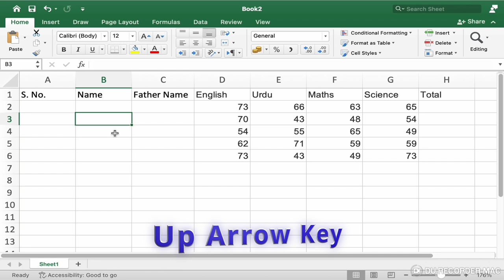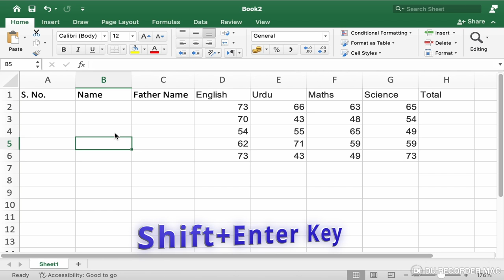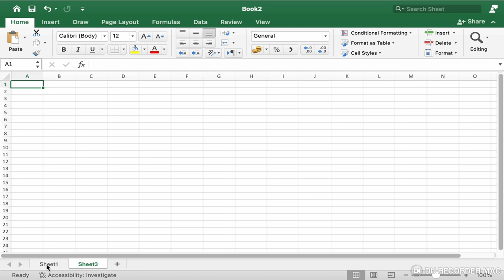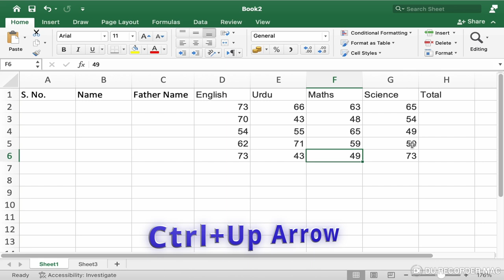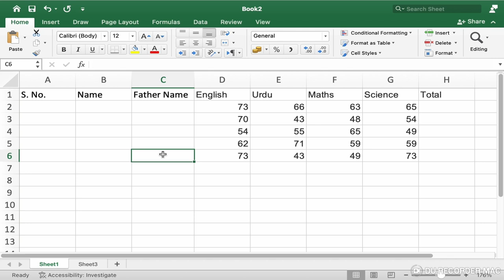Excel Workbook and Worksheets Navigation: Master Easy Navigation with Shortcut Keys!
Questions for Our Viewers
1. Do you know how to quickly navigate to the end of a row or column in Excel?
2. Are you familiar with shortcuts to move between different worksheets within a workbook?
3. Have you ever used the Name Box for direct cell navigation in Excel?
4. Do you struggle with moving efficiently across extensive Excel worksheets?
5. Are hidden rows and columns making it difficult for you to navigate your data in Excel?

If your reply is in negative or uncertain, then this video is for you.

I Welcome you to Versa Learn Hub comprehensive guide on mastering navigation within Microsoft Excel workbooks. Efficient navigation is the cornerstone of productivity when working with Excel. In this tutorial, we'll explore various techniques to swiftly move within your worksheets, making your Excel experience smoother and more proficient.

Basic Movement within a Worksheet
1. Navigating using Arrow Keys:
The arrow keys provide simple movement within a worksheet. Use the up, down, left, and right arrows to navigate cell by cell. This method is ideal for precise movements.

2. End Key Combinations:
Combine the "Ctrl" key with arrow keys for quicker navigation to the end of a row or column. For instance, "Ctrl + Right Arrow" takes you to the end of the current row, while "Ctrl + Down Arrow" moves you to the last used cell in a column.

3. Home and End Keys:
Pressing the "Home" key takes you to the start of the current row, while "End" key followed by an arrow key directs you to the last used cell in a row or column.

Navigating across Worksheets
4. Moving between Sheets:
Use "Ctrl + Page Up" or "Ctrl + Page Down" to switch between worksheets within a workbook swiftly. This shortcut aids in seamless navigation when dealing with multiple sheets.

Advanced Techniques
5. Jumping to the Start or End of a Worksheet:
Employ the combination of "Ctrl + Home" to navigate to the top-left corner of the worksheet. Conversely, "Ctrl + End" leads you to the cell furthest to the bottom-right, which might not necessarily be the last used cell.

6. Using the Name Box:
The Name Box, located beside the formula bar, enables direct navigation by entering cell references or range names, swiftly taking you to desired locations within the worksheet.

7. Scroll Bars and Mouse Navigation:
Utilize the scroll bars to move vertically or horizontally within the worksheet. Additionally, clicking on the sheet navigation buttons at the bottom-left allows quick movement between adjacent sheets.

Practical Tips for Efficiency
8. Customizing Scroll Area:
Optimize your workflow by setting the scroll area to focus only on specific ranges, reducing unnecessary movement within extensive worksheets.

9. Hidden Rows and Columns:
Utilize "Ctrl + Shift + 9" to unhide rows and "Ctrl + Shift + 0" to unhide columns. This helps in navigating through data that might be temporarily hidden.

By implementing these navigation techniques, you'll significantly enhance your Excel proficiency, saving time and streamlining your workflow. Practicing these shortcuts will empower you to navigate effortlessly across workbooks, boosting your productivity and efficiency.

Remember, mastering navigation is the key to unlocking Excel's full potential.

00:00 Arrow Keys Navigation in MS Excel
00:48 Navigation with Tab Key
01:03 Navigation with Enter Key
01:19 Navigating Excel Worksheets
02:21 Navigating within the Data in a Worksheet
03:42 Jump to the First Cell in MS Excel
03:54 Jump  to the End Cell in MS Excel
04:16 Go to a Specific Cell in Excel Worksheet